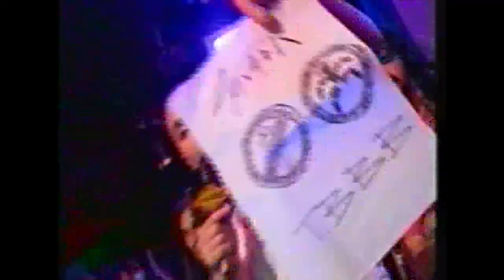Show realizado en Much music en diciembre de 1998 , programa el "Aguante Federal".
Integrantes :
Marcos Burattini (saxo )
Juan Pablo Bruno (saxo tenor).
Alejandro Alfaro (percusión).
Eduardo "Alfajor" Castro .(batería ).
Luis " Pepe" Cambría (voz).
Gabriel Mallea (guitarra).
Carlos Barrio (trompeta).
Diego Luján (trombón).
Federico "Chori"  Abraham (bajo)